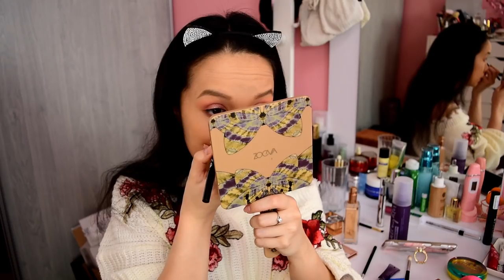Líčenie s novinkami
Ahojte, volám sa Alena a vítam Vás pri najnovšom videu kde sa spolu nalíčime a pokecáme si

and